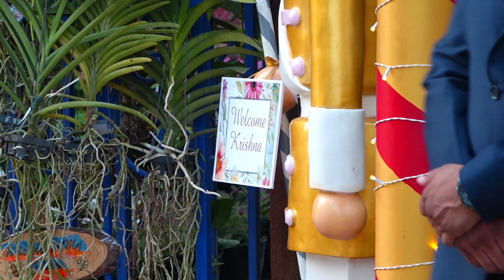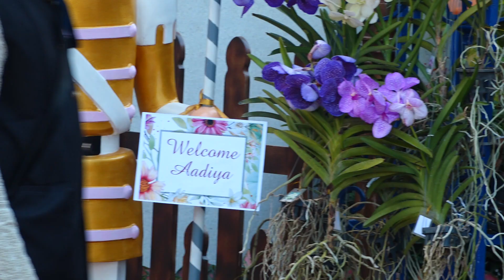AMBANI FAMILY WELCOMES ISHA AMBANI AND ANAND PIRAMAL 1ST BABY AT GULITA